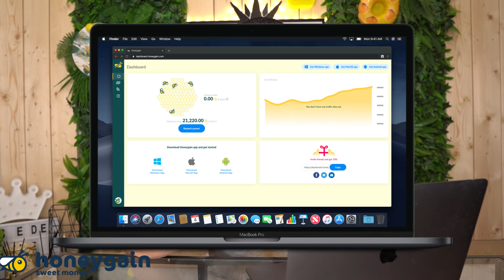ICE CREAM VS REAL FOOD | Tsede The Real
Βάλε τον κωδικό μου Tsede και κέρδισε αυτόματα 5$ στον λογαριασμό σου

-SOCIAL MEDIA-

Intro by:loukaspv(instagram)
 Ονομα : attiki brokers Άνθιμος Τσεντεκίδης
Διεύθυνση : θηβών 460 Αθήνα
ΤΚ: 13121